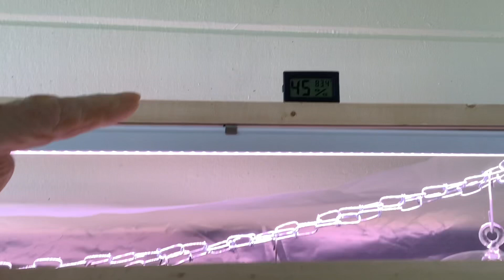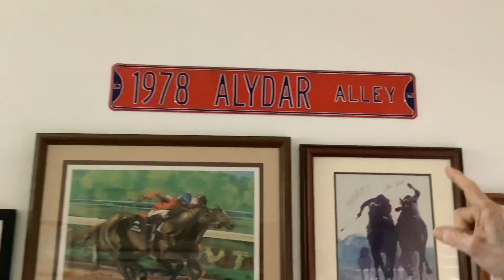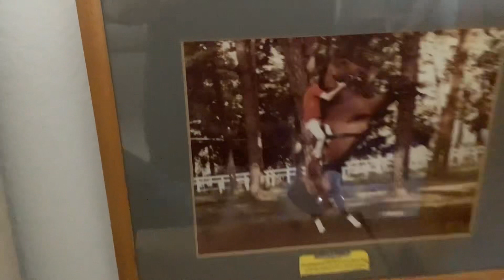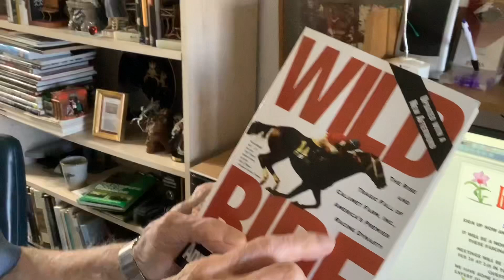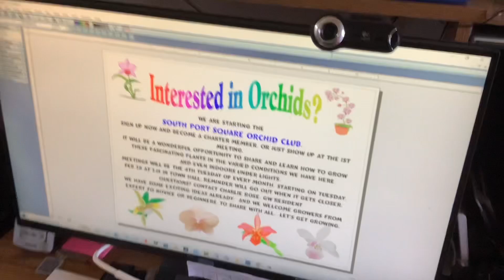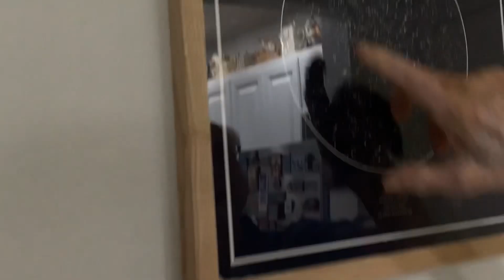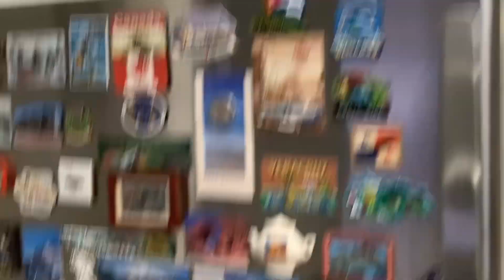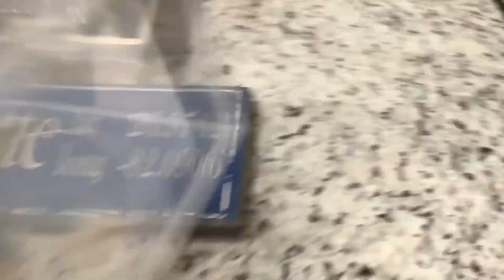Around the Square February 3, 2023